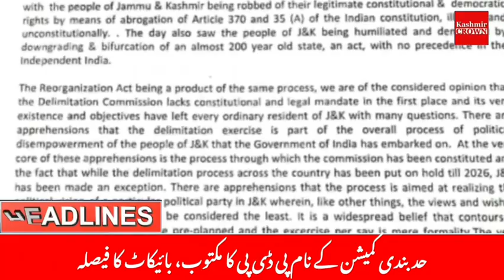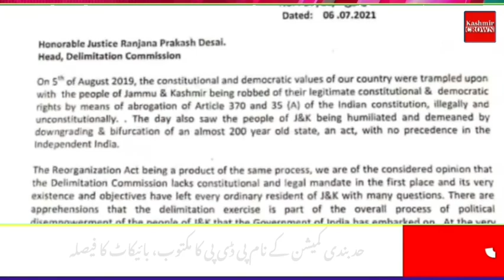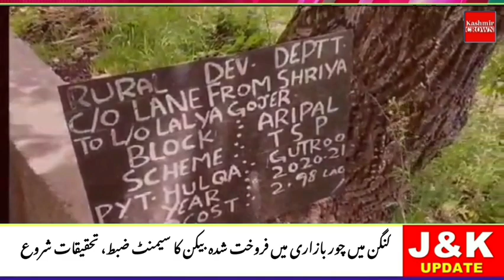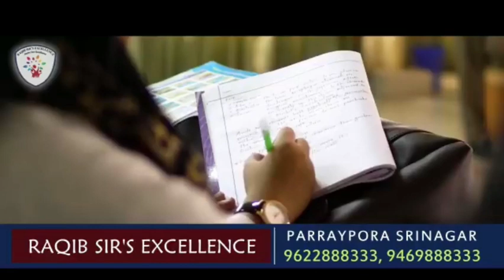Urdu News 06 July 2021